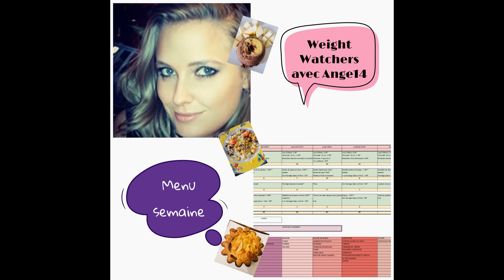Tableau menu semaine weight watchers du 06 au 12 Aout 2018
Weight Watchers tableau menu semaine du 06 au 12 Aout 2018.
Vous ne savez pas quoi faire la semaine prochaine comme plat ? ne vous tracassez plus je suis là !!
Un tableau menu semaine à 23spl par jour avec de bonnes recettes et en prime la liste des courses !

lien direct pour avoir des recettes faciles à faire weight watchers***

LIEN POUR LES MOULES A GLACE/SORBET
🔹Moules pousse pousse
🔹Moule à esquimaux

RETROUVEZ MOI***
🔹sur mon groupe Facebook avec le tableau menu semaine qui se situe dans l'onglet fichier sur mon groupe weight Watchers avec Ange14
🔹sur Online ww: ange141414

🔹Recettes light avec Mr Cuisine  - weight watchers cookeo and co - weight watchers recettes astuces et conseils groupe de chez Amandinecooking - weight watchers soutiens et astuces
🔹Mes blogueuses : Amandinecooking - Chez Cachou - Rachel cuisine - wwgirl les recettes de Nanette - audecuisine - dans la cuisine des wet wet - rosebonboncook - la cuisinedechanchan - chezVanda